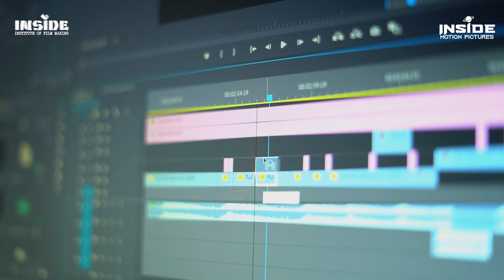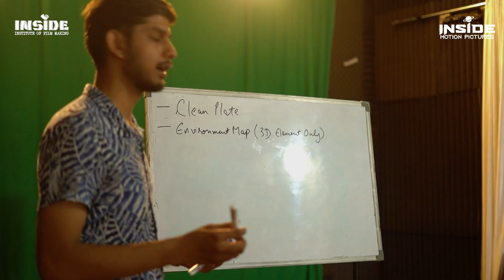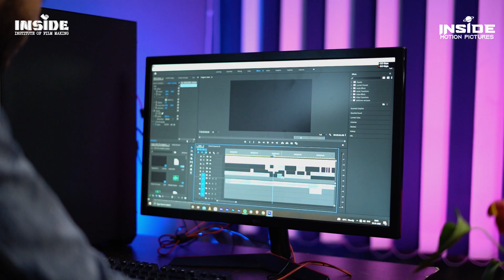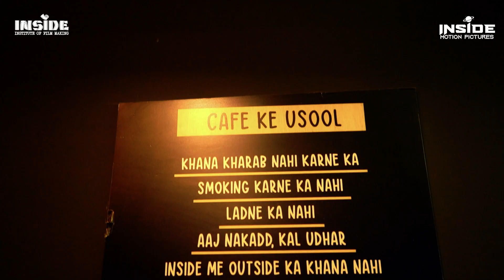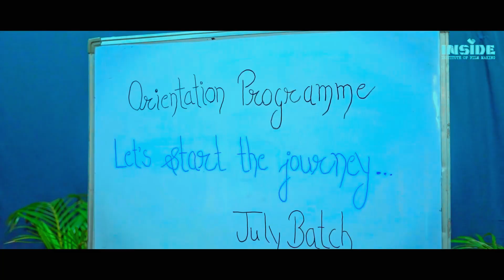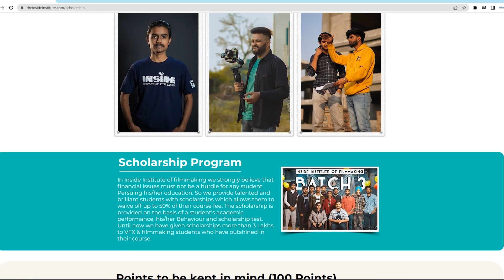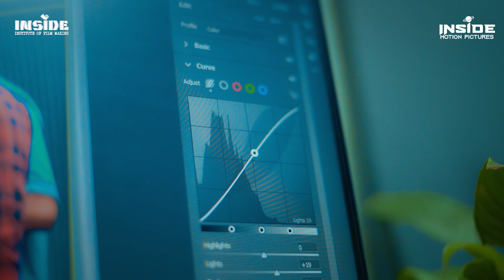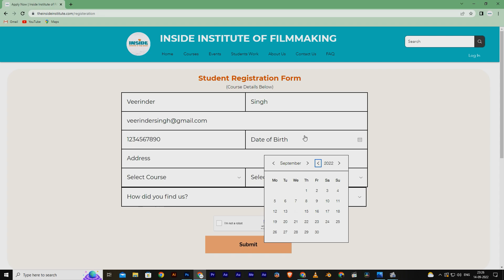Why, How & What is Inside Institute of Filmmaking? | Detailed info of our Filmmaking & VFX Institute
Video Credits
Hosts : InsideAKY & Insight Keti
Director & Editor : Karanpal Singh
Shooting Team : Akshay Madaan & Gurpreet Singh

Inside Motion Pictures is a film and music video production company in India.
We focus on creating creative films and music videos by using Visual Effects and high quality production.